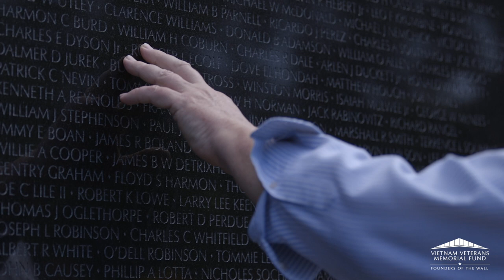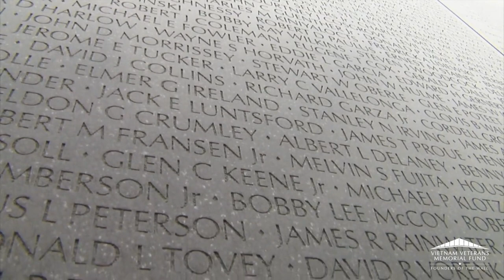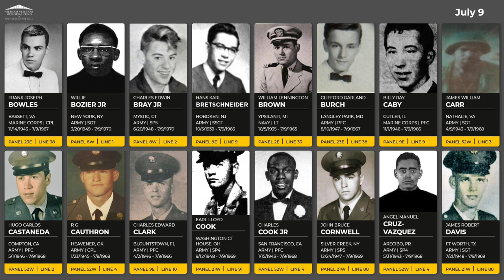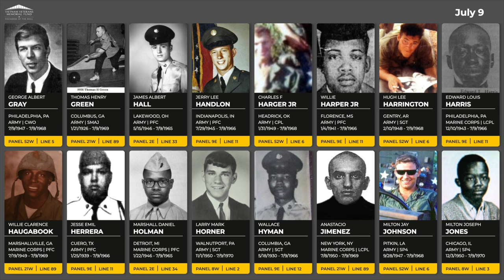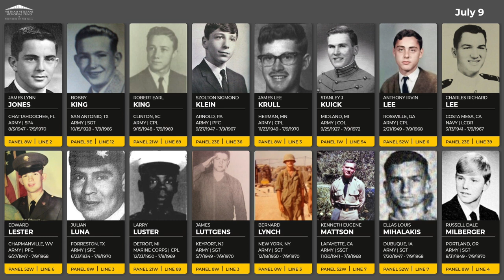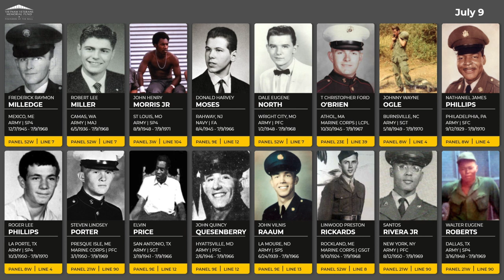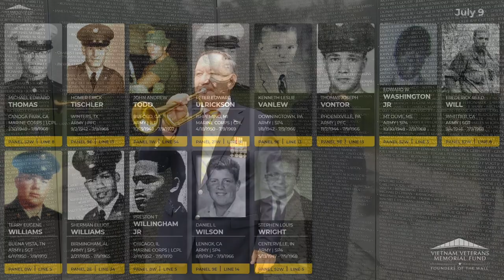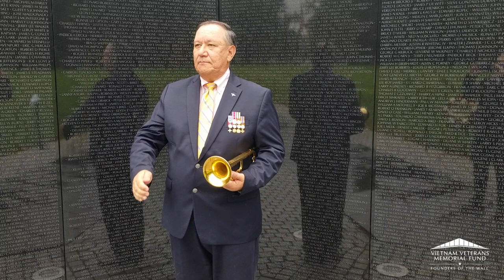Daily Virtual Reading of the Names: July 9